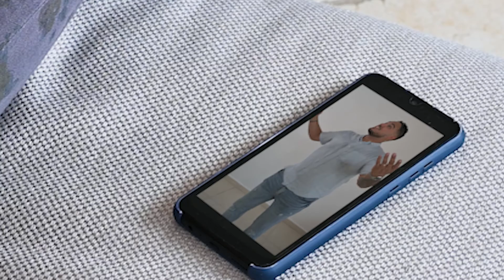Promocional HULP READY - Servicios de Limpieza, Sanitización y Administración de Renta Vacacional.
Video realizado por KAUIL para la campaña publicitaria de HULP!

Promocionando su servicio de limpieza, seguridad y sanitización de viviendas y oficinas. Administración de Renta Vacacional.